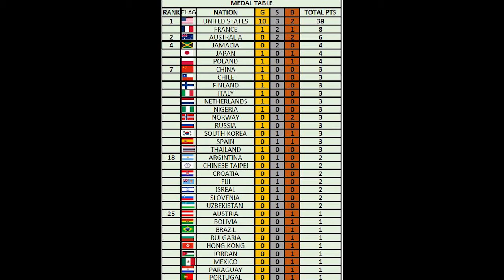The Final Olympic Event!!! 4 x 100 mixed relay at the Olympic Games Tokyo 2020!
Were you as shocked as we were?
The 2020 Olympics may be postponed until 2021, but we here on the channel decided to make our own Olympics using OLYMPIC GAMES TOKYO 2020™ video game! It was only released for a limited time globally and to get my hands on it I had to buy if from Japan. (kinda rare video game? or just an unpopular video game? you make the call)
This episode is the next actual game play of it  we are attempting to get as many old medals that we can while representing the good ol U.S of A!  this episode we attempt the brand new olympic event in 2020: the four by 100 relay at the 2020 Olympics in Tokyo. did we make the finals? you'll have to find out! this we would't be here without you! can we hit 300 subs? maybe? cool thanks!
LINKS!